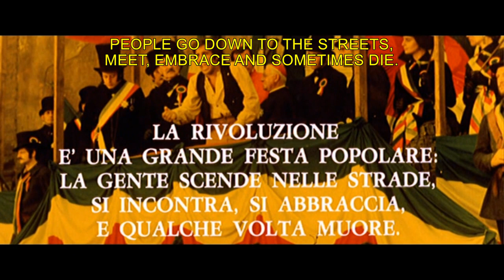DARIO ARGENTO'S - THE FIVE DAYS (1973) TRAILER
After FOUR FLIES ON GREY VELVET, Dario Argento stepped away from giallo to create what remains the only non-horror/thriller – and least-seen film – of his career: Set during 1848’s five-day siege of Milan by the Austrian army, a cynical thief (pop star Adriano Celentano) teams with a naïve young baker (Enzo Terascio of THE DEAD ARE ALIVE!) to survive the brutality and absurdity of the Italian Revolution. Marilù Tolo (THE SCORPION WITH TWO TALES), Glauco Onorato (BLACK SABBATH) and Salvatore Baccaro (aka ‘Sal Boris’ of THE BEAST IN HEAT) co-star in this dark action-comedy that reflected turbulent ‘70s Italy and Argento’s own politics, from a story co-written by Enzo Ungari (THE LAST EMPEROR) and Luigi Cozzi (PAGANINI HORROR) with a rousing score by Giorgio Gaslini (DEEP RED), now on 4K UHD and Blu-ray from Severin Films!